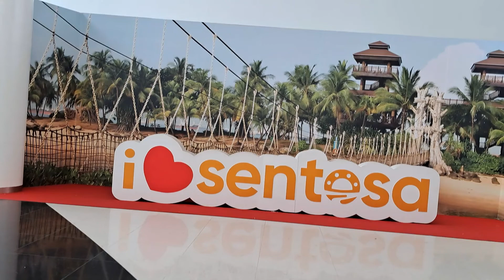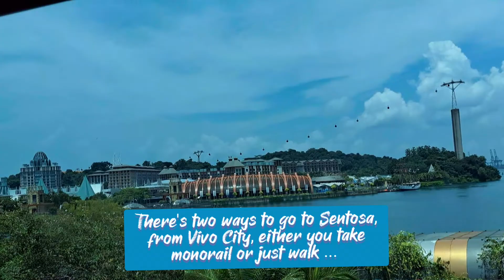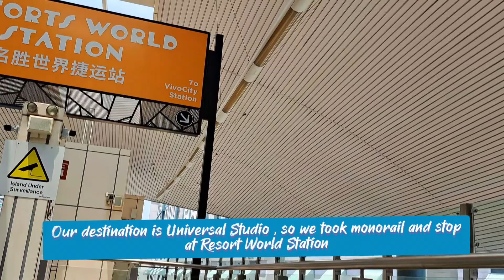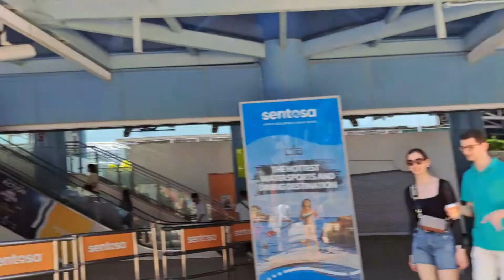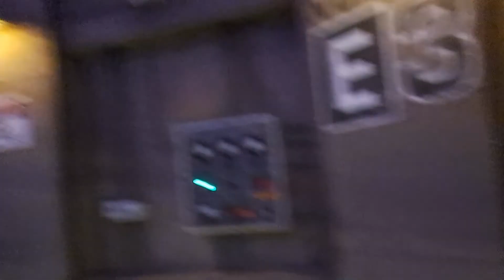Pamamasyal sa Universal Studio, Sentosa SG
Tour guide to my cousins and family visiting Singapore.